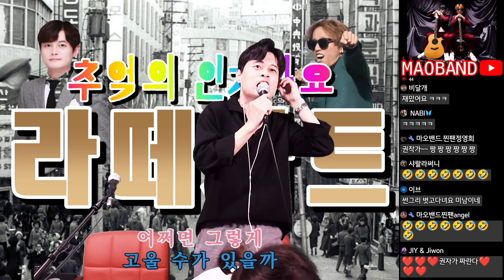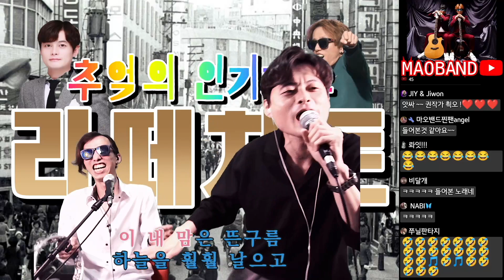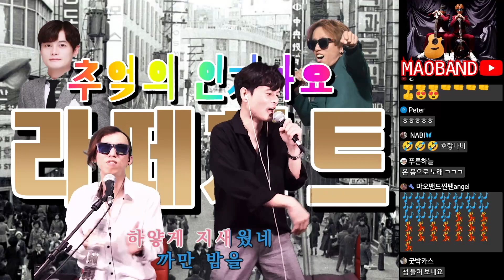권작가가 부릅니다 송골매 처음 본 순간 (가사) with 마오밴드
권작가가 앞으로 다시는 제 몸에 손대지 않기로 맹세했습니다.

매주 화, 목, 토, 일 저녁 8시 30분 유튜브 생방송